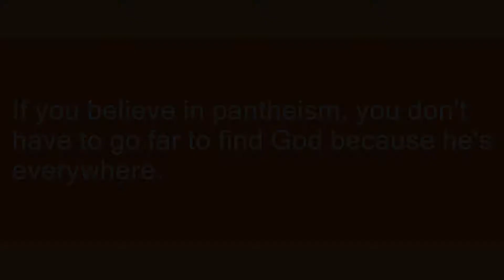pantheism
Slang flashcards: